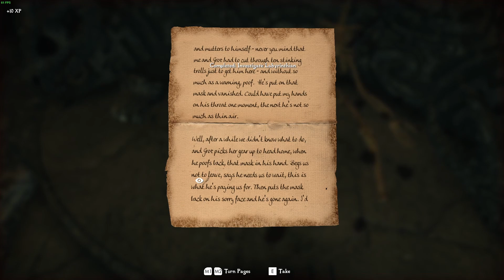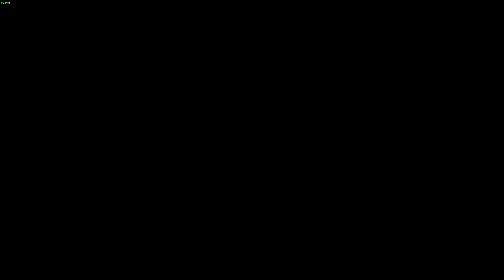Skyrim LoreRim Hardcore Let's Play EP12. ALDUIN'S BANE (Orc Cleric)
Hey everyone. We are getting closer and closer to the end of this run. The new build goes crazy. Had a few bugs in this one so excuse the console use to bypass them. This episode we went Dragon Priest Hunting and opened up the Time Wound!.
00:00 Rahgot
15:00 Krosis
17:50 Hevnoraak
32:23 Otar the Mad
41:50 Volsung
59:24 Vokun
1:08:30 Labyrinthian
1:13:18 Time Wound